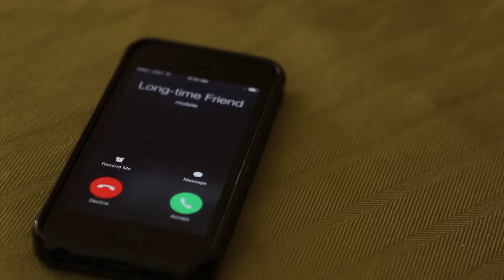Transformational Retreat to Bali ~ The Radiance Recharge 2016 with Jess Tomlinson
Is Bali calling your heart?